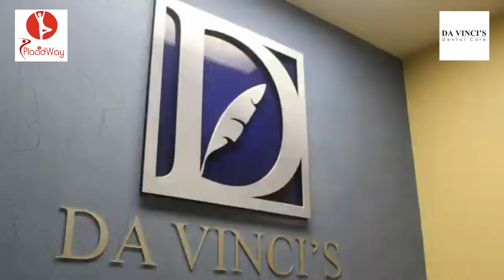Dental Veneers in San Jose, Costa Rica by DaVincis Dental Group – Seneca Testimonial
Seneca's Radiant Smile Makeover in San Jose, Costa Rica! 😁✨

Seneca recently experienced a smile transformation like no other, thanks to DaVincis Dental Group in the heart of San Jose. Her journey with dental veneers is a testament to the artistry and precision of the team at DaVincis Dental Group. 💎👏

Walking into their world-class facility, Seneca felt like she was entering a sanctuary of dental excellence. The warm and caring staff welcomed her with open arms, taking the time to understand her unique desires and concerns. They made her feel completely at ease, which was crucial for her comfort throughout the process.

The journey to her dazzling smile involved meticulous planning and expert craftsmanship. Seneca's dental veneers were custom-designed to match her personality and vision perfectly. The result? A stunning, natural-looking smile that truly reflects her inner beauty. 💖✨

The blend of artistic precision and advanced dental technology at DaVincis Dental Group is what made Seneca's experience so exceptional. She described her journey as not just a cosmetic enhancement but a life-changing transformation.

Exploring San Jose, Costa Rica during her time at DaVincis Dental Group added an extra layer of richness to her experience. The city's vibrant culture and stunning scenery made her smile makeover journey even more unforgettable.

Seneca's story is an inspiration to all those considering dental veneers. It proves that a confident, radiant smile can be a reality. If you're looking to transform your smile, consider DaVincis Dental Group in San Jose, Costa Rica. Your journey to a breathtaking smile could begin today! ✨😊